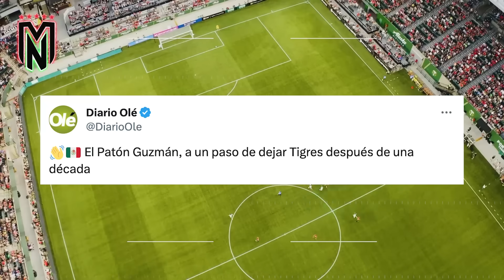Chivas TOMA MEDIDA DESESPERADA😱| ¡AME PREPARA B0MBAZO en la lateral derecha!💣| ¿Nahuel a un grande?🔥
Chivas con medidas extremas con sus futbolistas.

Las águilas sueñan con un bombazo en la lateral.

¿Nahuel Guzmán a un grande de la Liga MX?